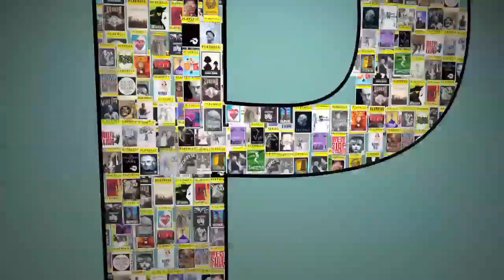EXCLUSIVE: Telly Leung in Rehearsal for 54 Below Concert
Recently seen in the world premiere of the Old Globe's "Allegiance" and known for roles in "Rent," "Godspell" and "Glee," Telly Leung prepares for a Dec. 2 performance at 54 Below in support of his new CD release "I'll Cover You," titled after his famous "Rent" number. Leung also chose songs by artists like Madonna, Stevie Wonder and Katy Perry to include on an album that features unique arrangements for a combination of jazz trio and string quartet. Here in studio, Leung and musicians perform the title track as well as Jerry Herman's "Before the Parade Passes By" from "Hello, Dolly!"